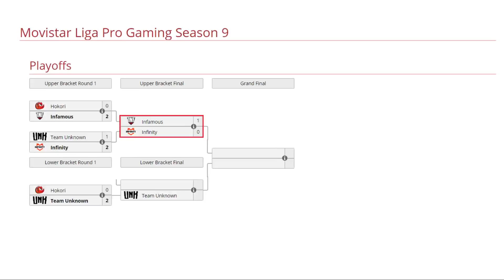INFAMOUS VS INFINITY BO3[GAME 2]PARKER VS BERNA -SEMIFINAL-LPG:SEASON 9 - DOTA 2 PRO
TORNEO LIGA PRO GAMING:SEASON 9

► Gyrocopter
► Invoker - Faker (Kxy)
► Beastmaster - Mariano (P4pita)
► Hoodwink - Michael
► Lion - A (Accel)

[INFINITY ESPORTS]
► Phantom Assassin - Berna
► Storm Spirit  - Pipi
► Puck - ArzenT
► Tiny - Pamplona
► Ancient Apparition - SexyeYogye

***TAG***